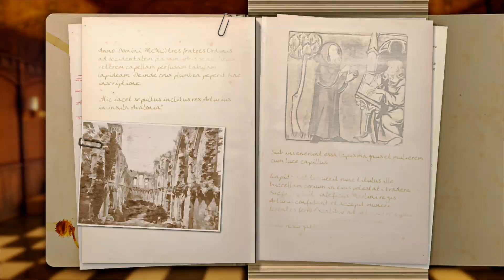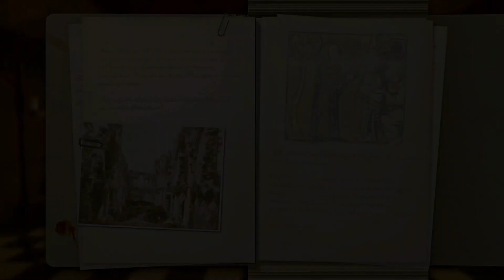Preston Sterling and the Legend of Excalibur Playthrough pt2 - Wii u gameplay/guide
First playthrough.
Played on original hardware. PAL/EUR version.